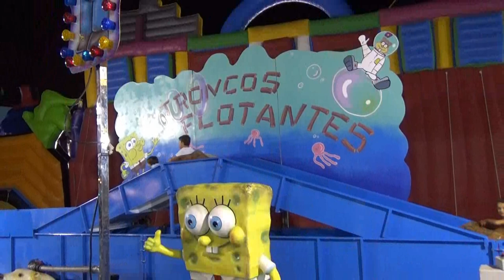Troncos Flotantes (Atracción Infantil) Feria de Lo Pagan 2.018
La atracción infantil Troncos Flotantes en la feria de Lo Pagan 2.018, vídeo realizado la página de las ferias.